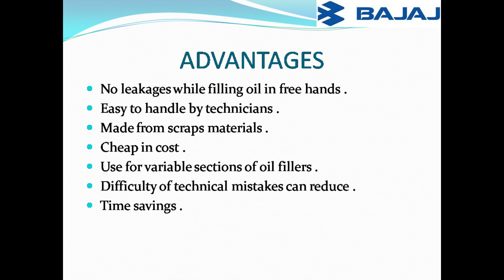Oil Filter Funnel